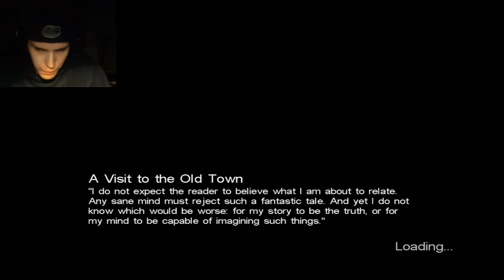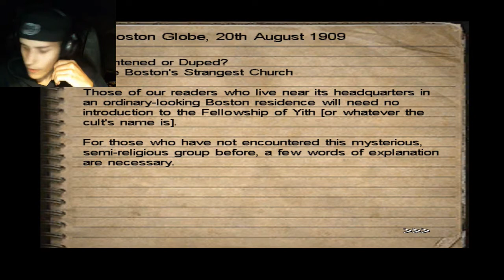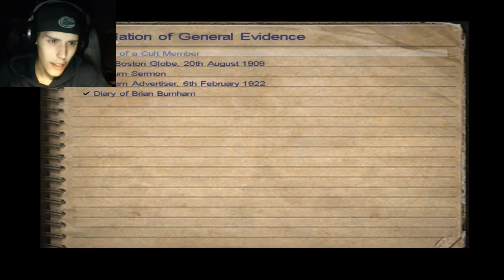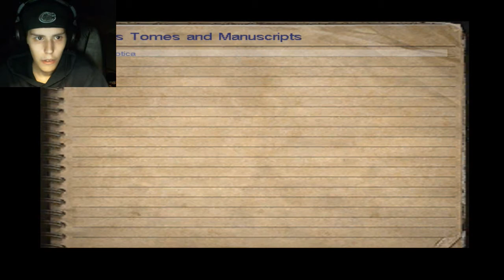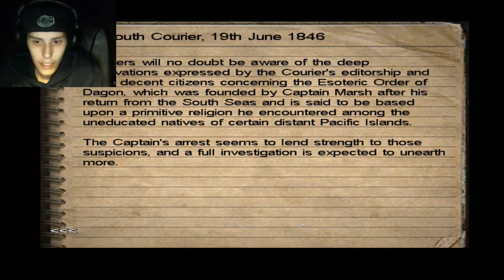Call Of Cthulhu Lets Play Part 5 ''Finally Getting Creepy''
Lets Play of Call Of Cthulhu Part 5 "Finally Getting Creepy". I hope you enjoyed!